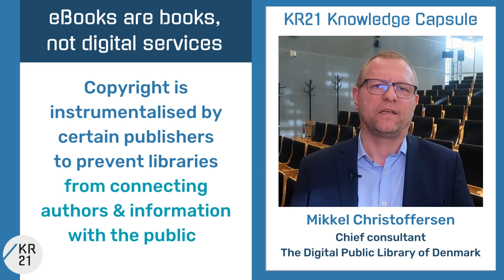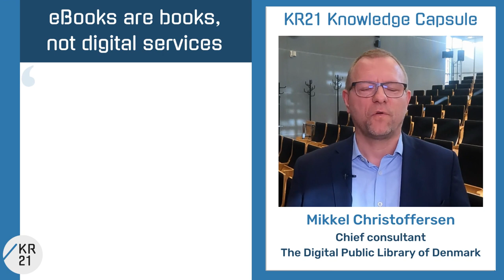eBooks are books, not digital services – Mikkel Christoffersen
Mikkel Christoffersen (Chief consultant, The Digital Public Library of Denmark) explains why eBooks are books, not digital services